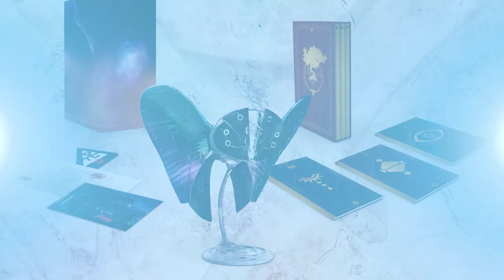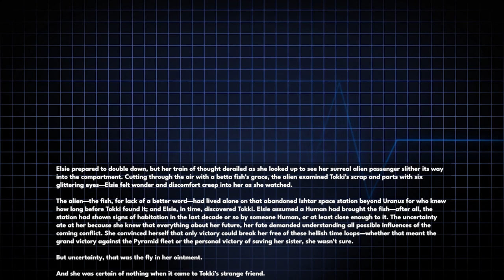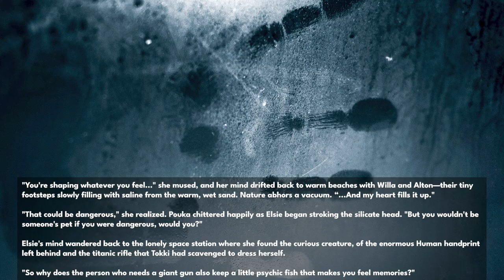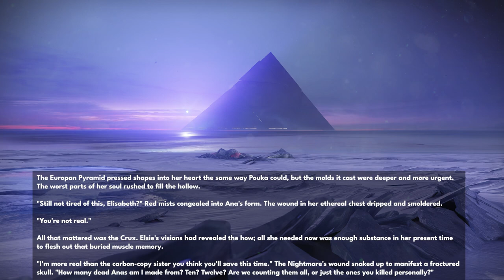Destiny 2 - POUKA SECRET! CREATURE OF DARKNESS! Elsie's Time Loop and True Purpose!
The Lightfall collectors editions have begun to make their way into guardian homes across the globe, meaning yes you get your hands on your Pouka statue and goodies, but also the new lore from the books has been posted online. Today though we discuss Ikora’s investigation of osiris and the secrets he learned while savathun took his form last year.

“Destiny 2 Lightfall Collectors Edition”
“Destiny 2 Elsie and Pouka Lore”
“Destiny Lightfall Secrets”
“Destiny 2 Lightfall Lore”